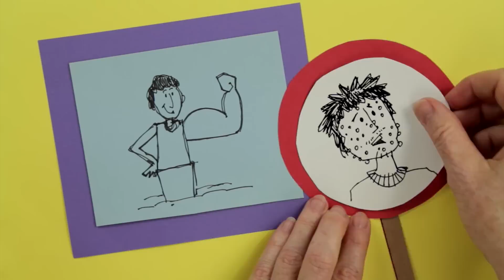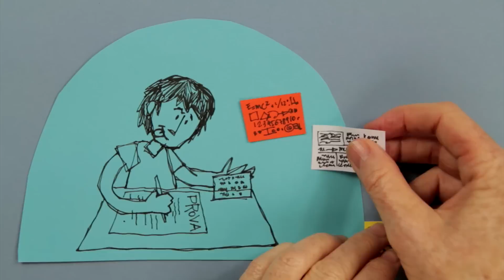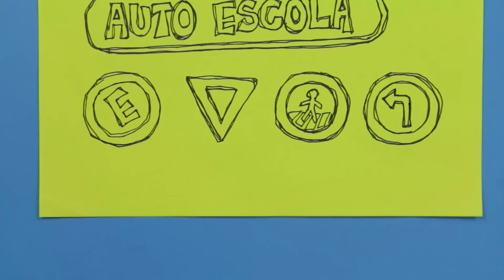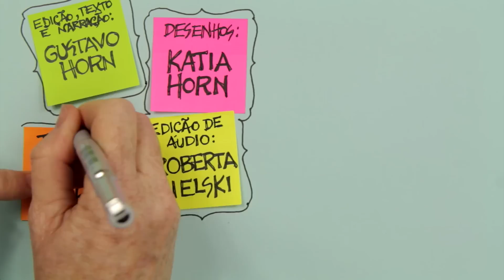Draw My Life - Gustavo Horn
Compartilhando um pouco da minha vida com vocês!! Para saber sobre nossos futuros projetos, é só me seguir clicando